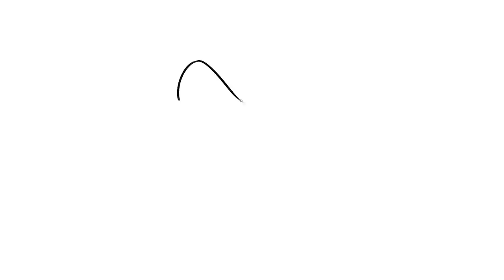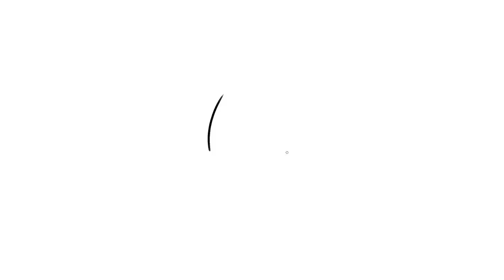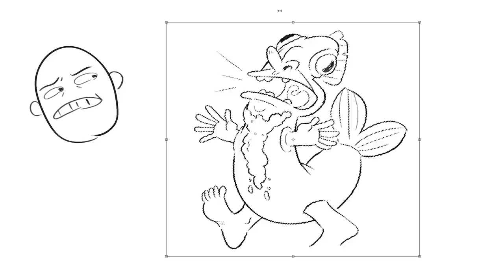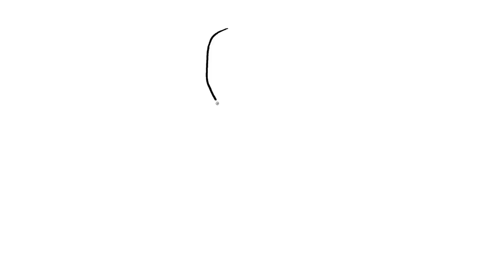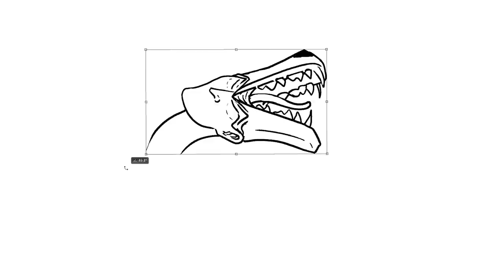Folklore Monster Drawing Challenge (ft. Mike Trapp)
DROPOUT.TV: No ads. No censors. Just funny.

Available WORLDWIDE. App available in Canada, New Zealand, Australia and the U.S.
Mike Trapp from CollegeHumor Originals and Um Actually challenges Nathan, Jacob and Julia to draw some monsters from folklore on this episode of Drawfee.